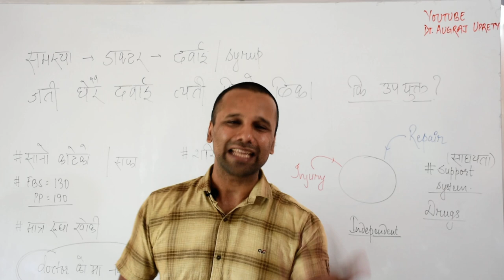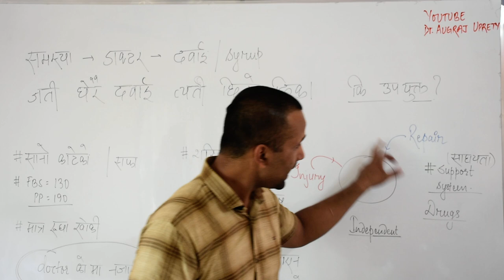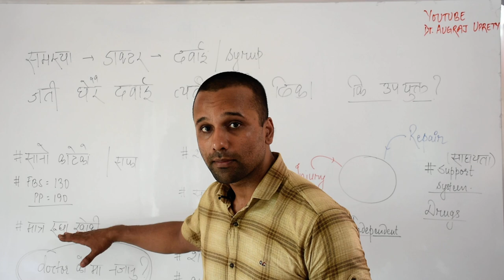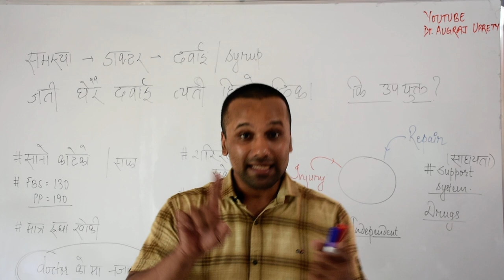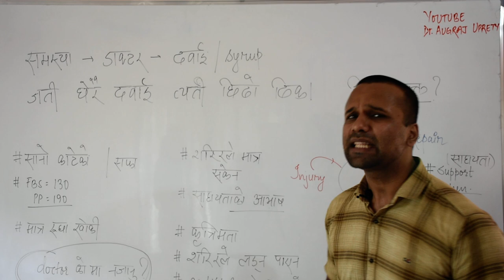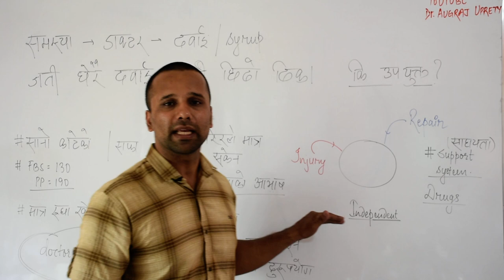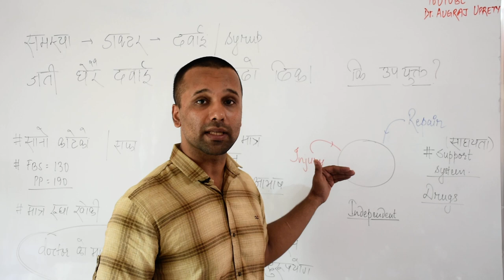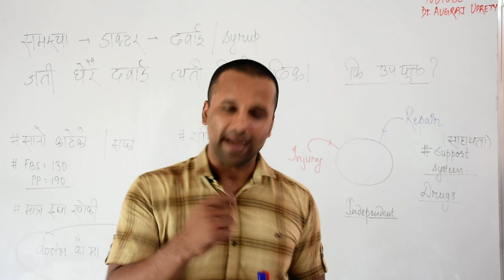बिरामीहरुको किन चित्त बुझ्दैन?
बिरामीलाई बास्तवमा कति दावी चाहिन्छ?
कम दवाईले गर्दा के हुन्छ?
तपाई के सोच्नु हुन्छ?